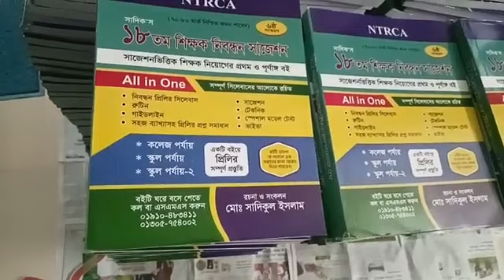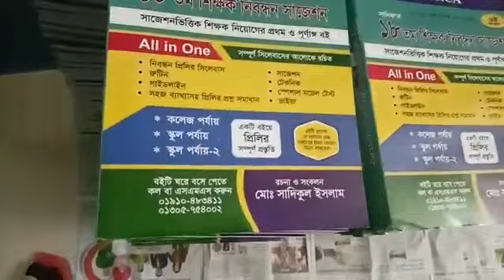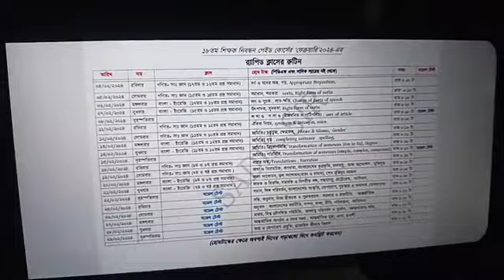১৮তমের সংক্ষিপ্ত সময়ের প্রস্তুতি নিবেন যেভাবে।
১৮তমের সংক্ষিপ্ত সময়ের প্রস্তুতি নিবেন যেভাবে।
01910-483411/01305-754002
পরীক্ষার পূর্বে কোর্স ফি ৮৯০ টাকা, পরীক্ষার পর ৮৯০ টাকা উপকৃত হলে।
বইয়ের মূল্য ৪৯০ টাকা (কুরিয়ার সার্ভিস চার্জ আমাদের )।